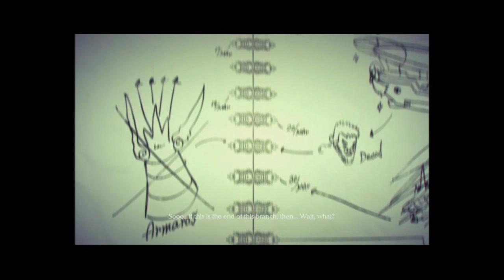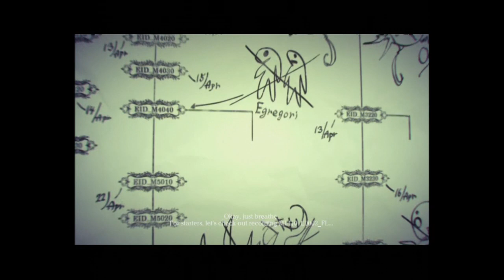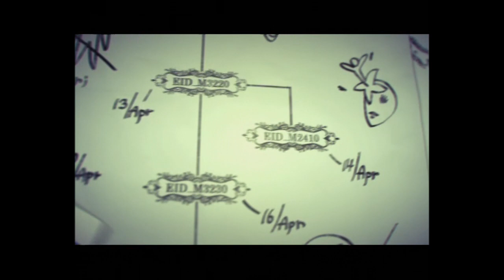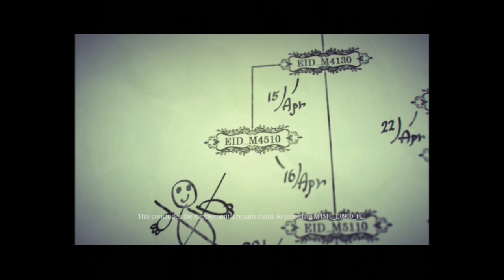Drakengard 3 -Versos Perdidos- Gameplay Parte 18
Grabado en PS3.